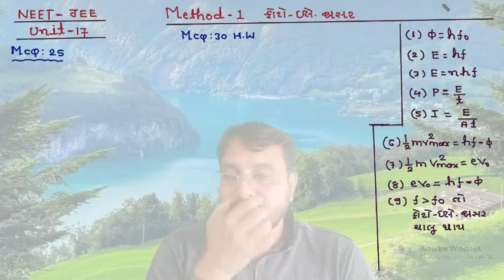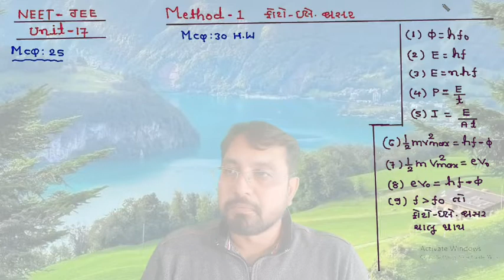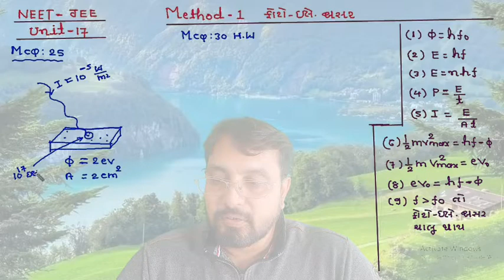NEET-JEE 12th UNIT -17 METHOD -1 MCQ-25